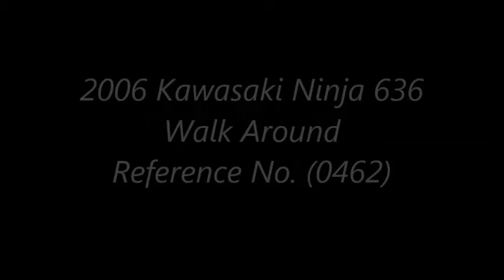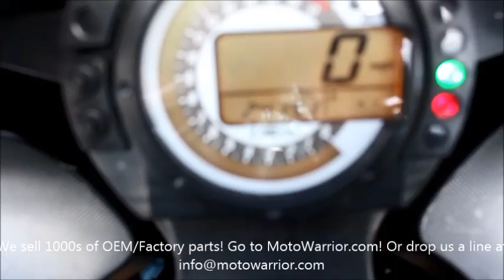2006 Kawasaki Ninja 636 - Walk Around - 0462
2006 Kawasaki Ninja 636 - Walk Around - 0462